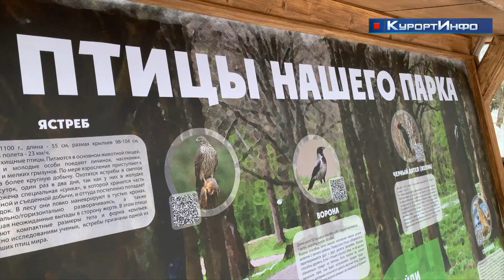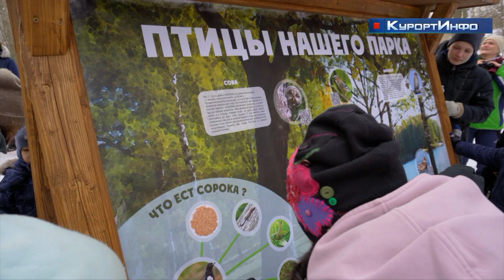День птиц в парке «Дубки» отметили познавательной программой для детей